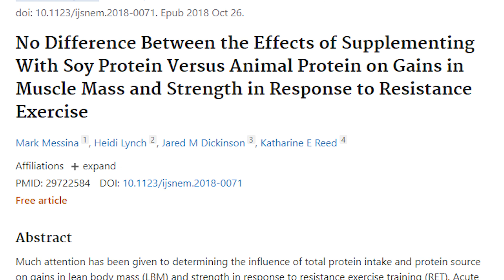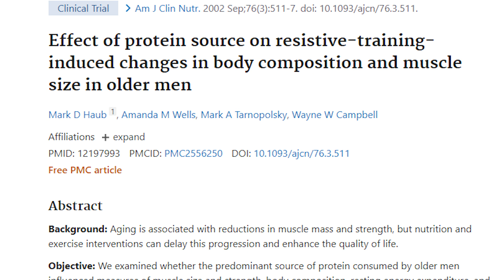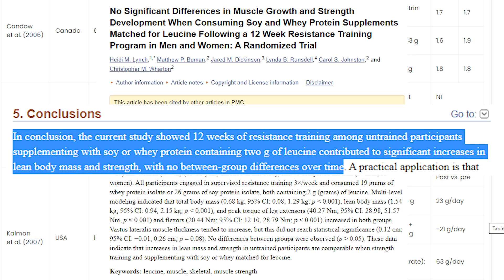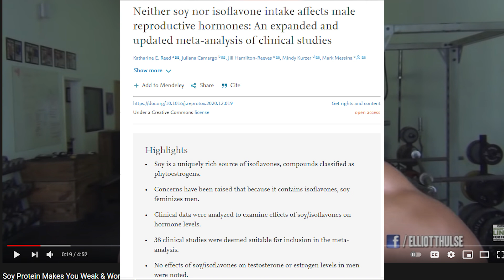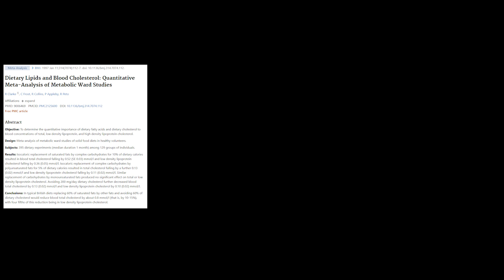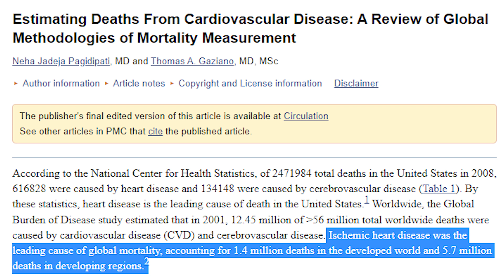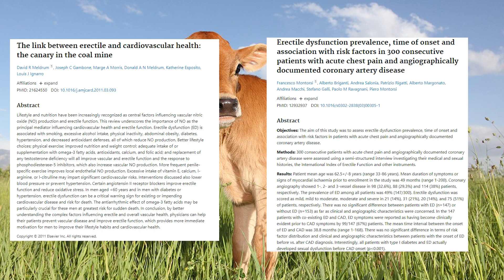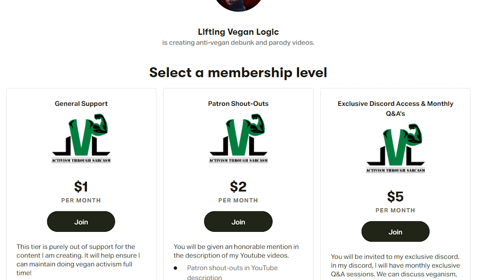MEAT VS SOY | Which is More Manly? (WITH SCIENCE)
Today we will be covering the science and ethics of MEAT VS SOY, but with respect to which of the two is more manly. Please view the entire video before expressing your opinion, you might miss something important :)

►If you find my work valuable, you can become a regular supporter through the following link (thank you!)

► If you'd like to make a one time donation (thank you!)

►ESSENTIAL VEGAN MULTIVITAMIN

►VEGAN CHICKEN

►VEGAN PROTEIN POWDER

►VEGAN MEAT

►MY CAMERA

►MY MICROPHONES